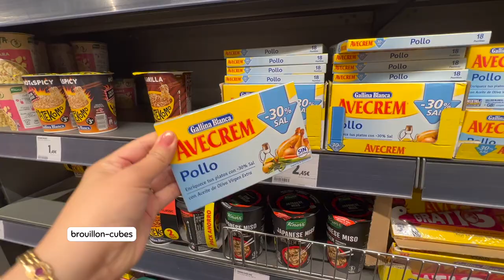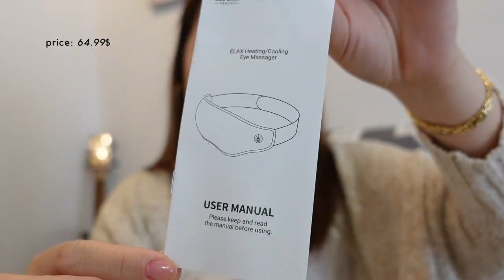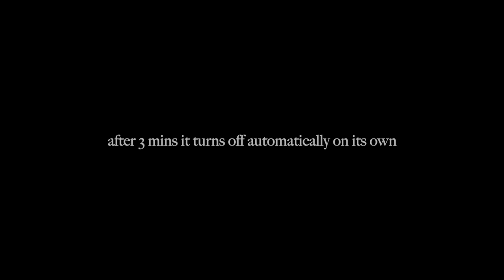MAKABAGONG PANGLUNAS NON-SURGICAL MELASMA-REJUVENATING-LIFTING-BOTOX PAMPAGANDA ayaesguerra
Murang Serum Para sa Pekas-Melasma Botox & Pores Best Seller Serum